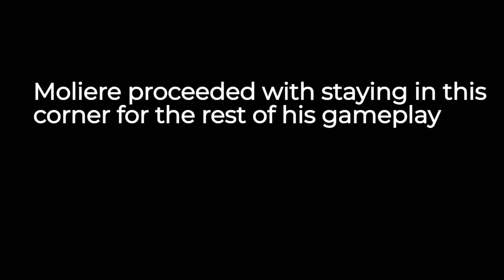Passed around like a treesh SMH (Gaming with Brim #2)